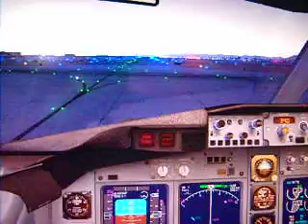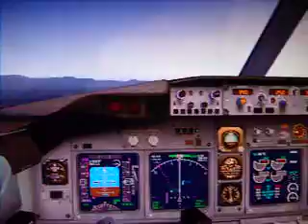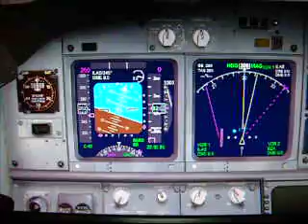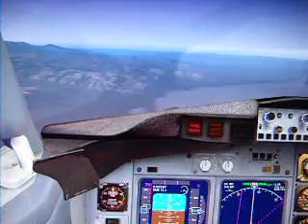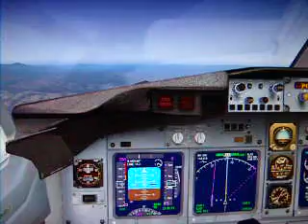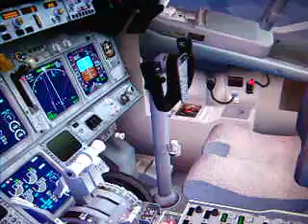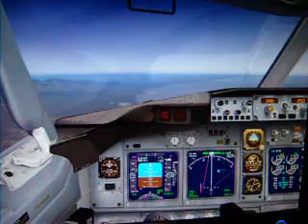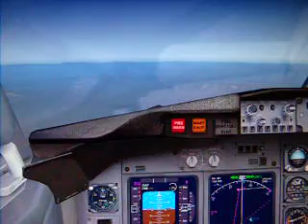Flying to Area 51 with microsoft flight simulator, Part 2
Just goofing around. Flying with one hand.